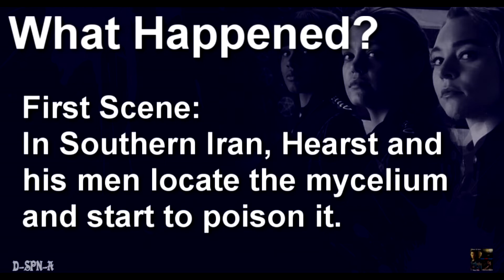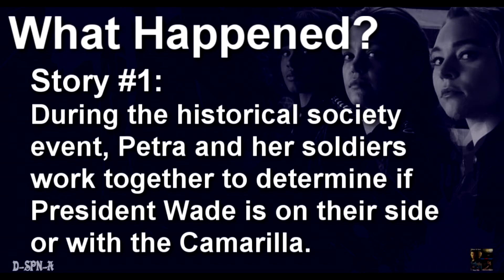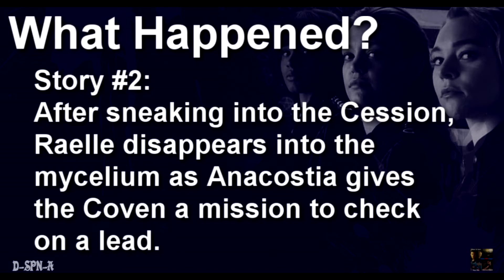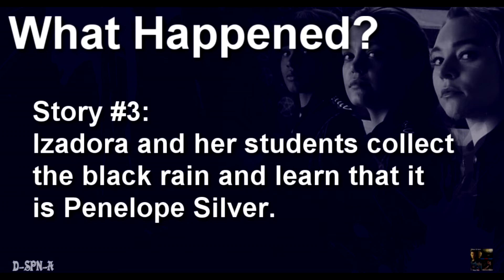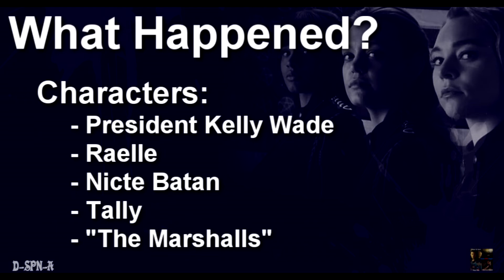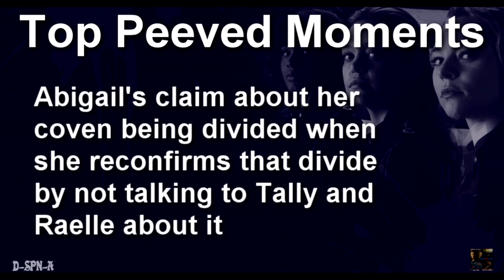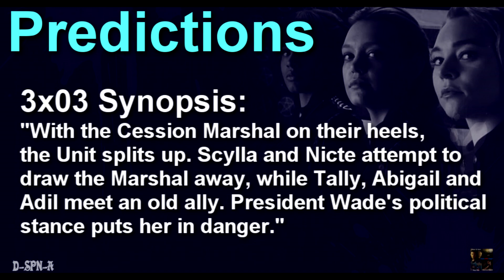Motherland: Fort Salem - Episode 3x02 [Recap Review]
This is my after-show/recap for: Episode 3x02 (The Price of Work) of "Motherland: Fort Salem".

All thoughts and opinions about the episode are my own.